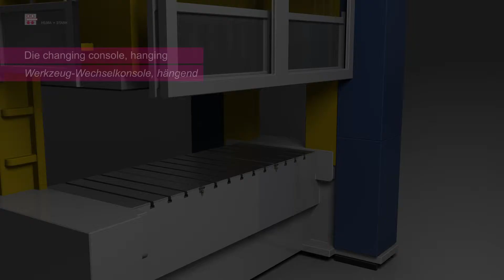Die changing console, hanging